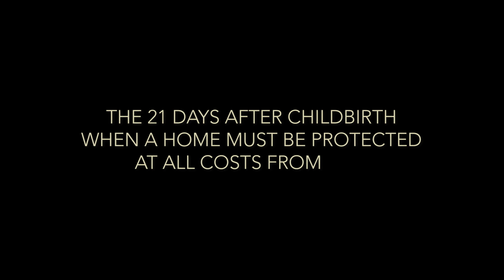Seire Trailer #1 (2023)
Check out the new trailer for Seire starring Ryu Abel!

US Release Date: June 16, 2023
Starring: Hyun-woo Seo, Ryu Abel, Sim Eun-woo
Director: Kang Park
Synopsis: In Korean folk traditions, "seire" is the twenty-one days after a baby is born in which they're uniquely vulnerable to bad luck, curses -- even evil spirits. Many superstitions surround these first three weeks in a baby's life, and new mother Hae-mi carefully follows every one of them. Father Woo-jin is reluctantly willing to play along, but when he attends an ex-girlfriend's funeral, he unwittingly opens the door to to dark supernatural dangers. Plagued by terrible nightmares, the skeptical Woo-jin gradually begins to understand the seire custom, as he is forced to unravel the mystery of what is haunting him and his family in Kang Park's "chilling indie horror debut" (Screen Anarchy) heralding the arrival of a fresh new voice in Korean genre cinema.